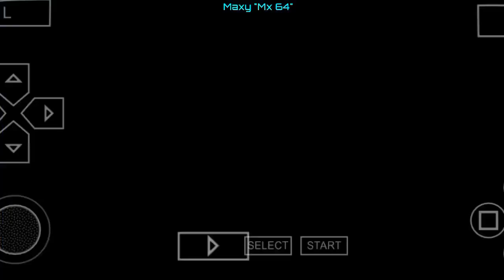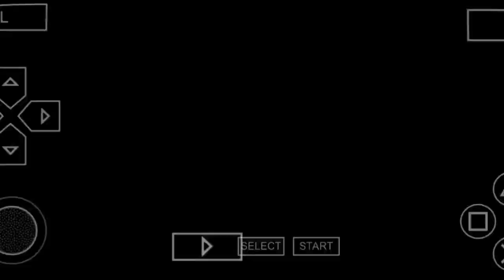Ace Combat X Walktrough - Mission 5A: Rolling Thunder with JA 37 Viggen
Danger, Davis Unit is now under threat by Leasath Army at Stand Canyon and they need your help as Gryphus 1 at Stand Canyon, while you on rescue mission destroy target, Beware of Gleipnir SWBM!

Gameplay by Maxy "Mx 64" | Difficulty: HARD
Emulator: PPSSPP